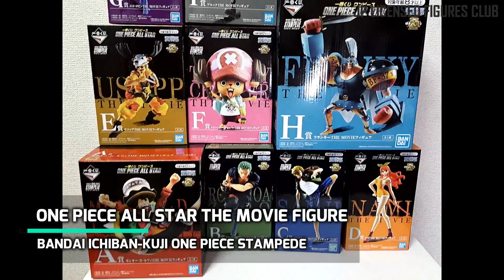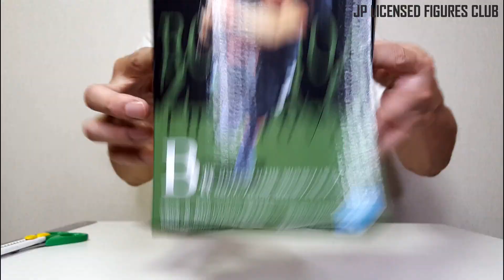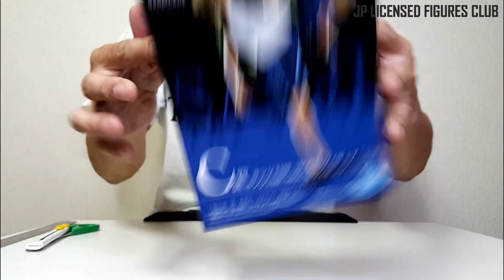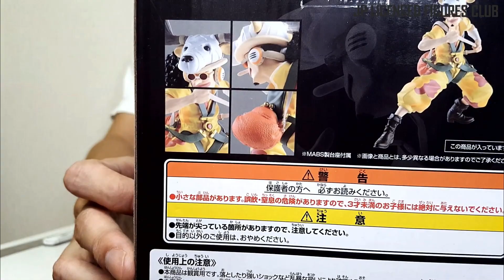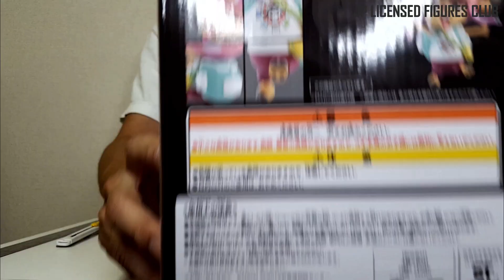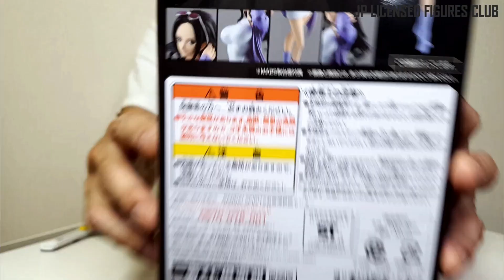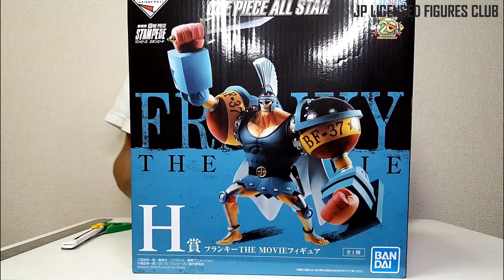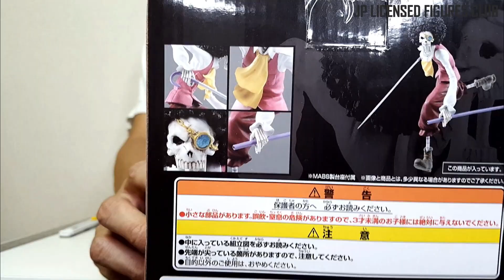ONE PIECE ALL STARS Ichiban-Kuji Figure STAMPEDE BANDAI Unboxing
One Piece All Stars / Luffy Zoro Sanji Nami Usopp Chopper
Nico Robin Brook Franky

BANDAI Ichiban-Kuji One Piece Stampede, Released in August 2019.